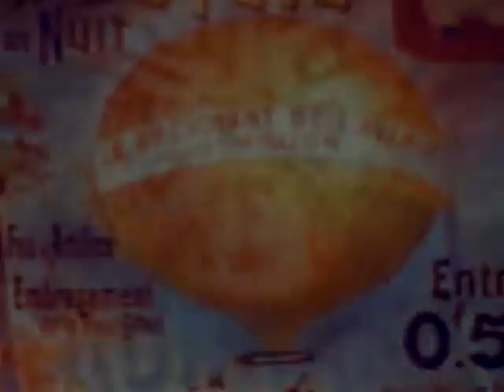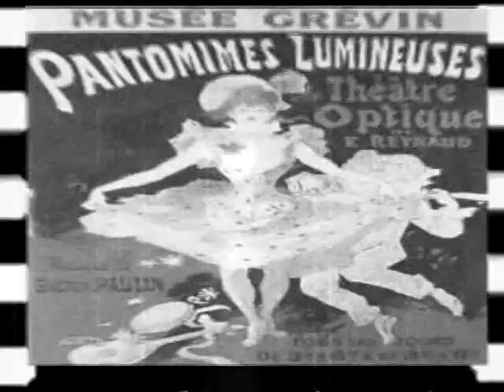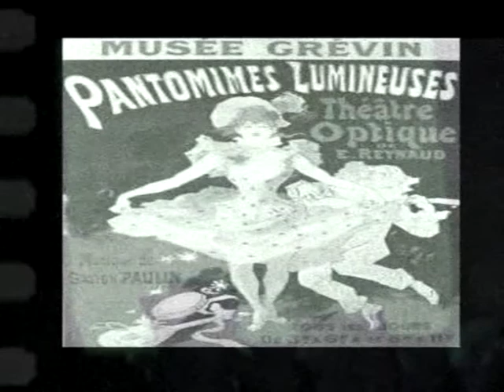Gomma Workshop "Almanacco Moderno" (Episodio 2)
Fete du Pallon